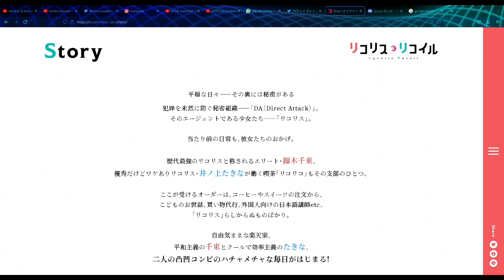Bukan Waifu Beban .. - Bahas Lycoris Recoil Episode 0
Anime Lycoris Recoil akan rilis pada tanggal 2 Juli 2022

Lycoris Recoil Episode 01
Lycoris Recoil Episode 01 Preview
Lycoris Recoil Episode 01 Spoiler